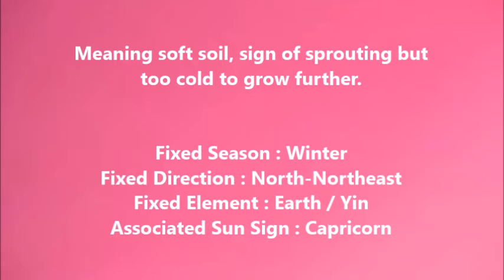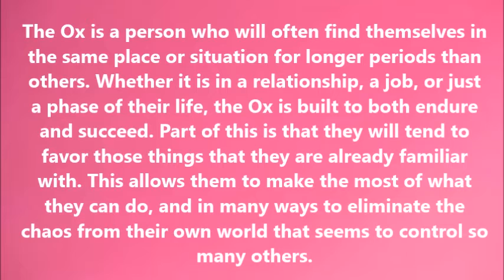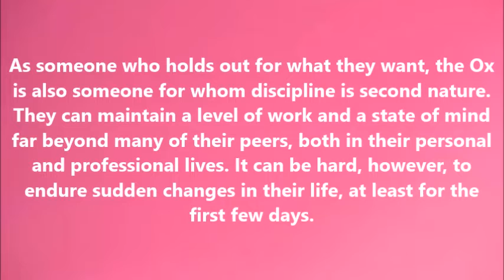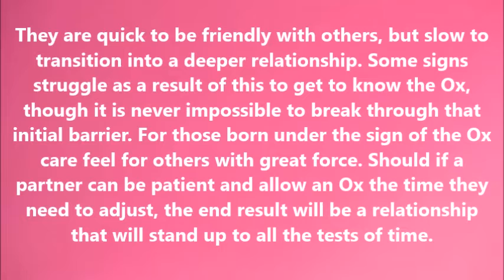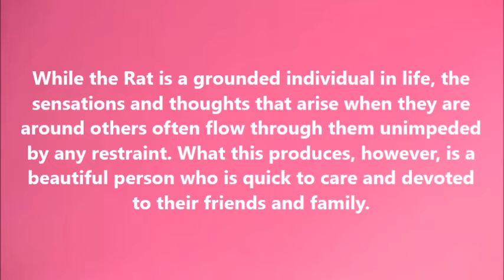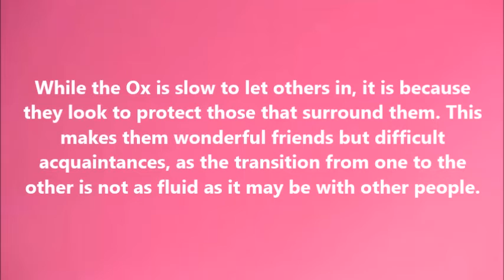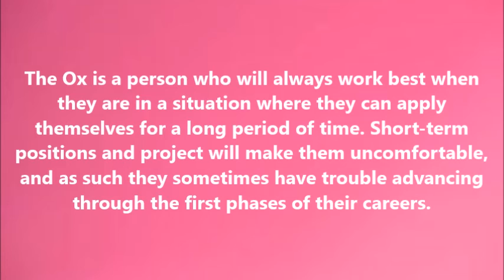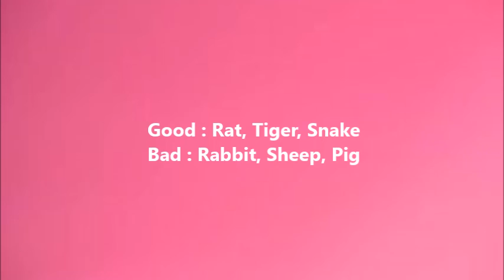2-Ox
The year of the rooster 2017 predictions for the Ox is favorable. All your hard work will pay off. But be sure not to show off or become arrogant. Finances and health too will be stable. So start saving today for the rainy day!